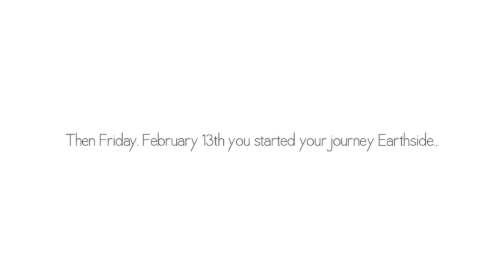A Home Birth Film- Maternity, Birth and Newborn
A story capture through film about the journey to bringing another person into your family.

Located in Whiterock, BC, this family choose to birth their baby at home.